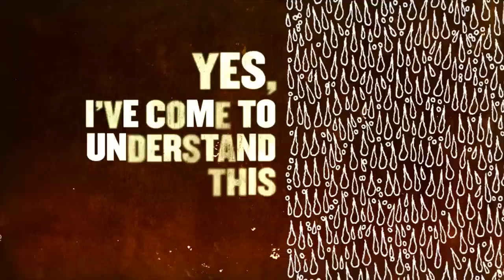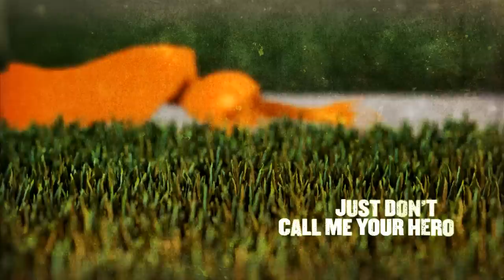August Burns Red "Fault Line" Lyric Video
Rescue & Restore out now!

Lyrics: "Fault Line"
We all hurt.  We all need.  We all cry.  We all bleed.  Their dreams, their desires, they consume me.  The good, the bad, the ugly aren't too much to take.  I've been put in this position, but now I can't bear to leave.  Stand here with me.  Together we'll get through this.  Stand here with me, and we'll wash it all away.  Without you I'm nothing.  Yes, I've come to understand this.  Without you I'm worthless.  Yes, I've come to understand this.  I've been handed my life by you.  The least I can do is listen.  Pull me aside, and step inside.  I'll listen to your horror stories.  Let this song be your motivation.  Let your life be your inspiration.  You can't hide your fear in this chorus forever.  If I could do more I promise you I would, but this is your time now.  Whisper your grief.  Scream your sorrow.  Proclaim your love.  Just don't call me your hero.  Tell me your stories.  I'll lend you my ears.  Tell me your horror.  I'll make it disappear.  I'm absorbing the impact of the young at heart.  We all hurt.  We all need.  We all cry, and we all bleed. We have hope.

Video by Online Revolution Design